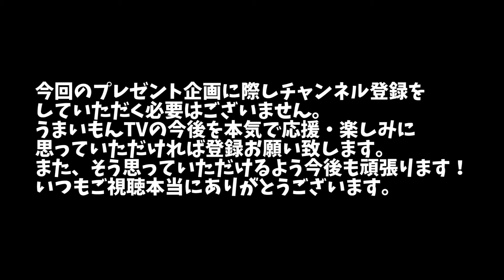5万円分【プレゼント】楽天ランキング上位 キッチン家電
【応募条件】
コメントに
1，欲しいプレゼントの番号
①かき氷機
②オーブントースター
③炊飯器
④ホットプレート

2、うまいもんTVへの応援

をコメント下さい
※必ずメッセージ機能をONにしておいて下さい。

【応募の締切】
9月20日23：59

【当選結果発表】
9月20日以降に投稿するどれかの動画の最後で発表